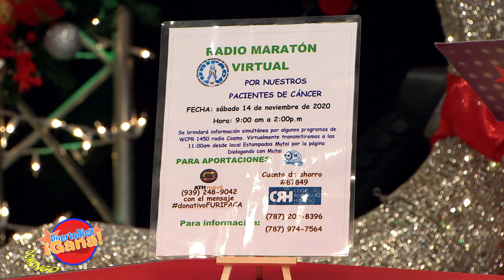Puerto Rico Gana - 11–08-2020- #4